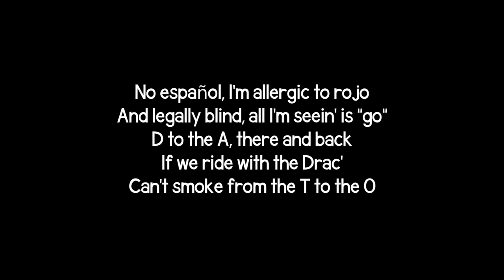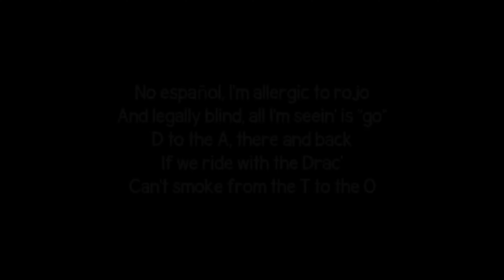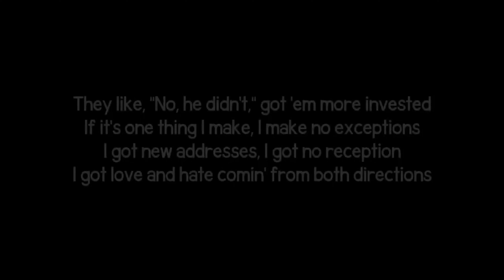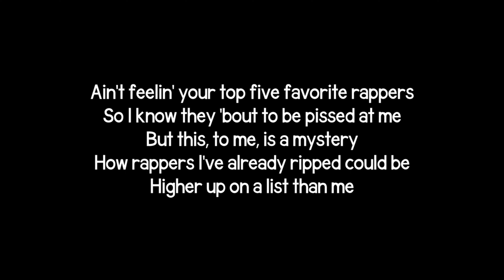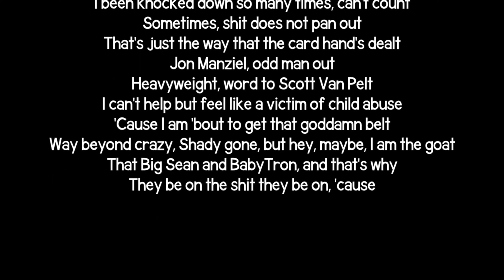Eminem - TOBEY Lyrics ft Babytron & Big Sean 4K Bass Boosted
Eminem - TOBEY (Lyrics) (ft BABYTRON, Big Sean) 4K Audio Release

The 2nd single from Eminem's upcoming album TheDeathOfSlimShady titled 'TOBEY' - featuring Detroit's very own Babytron and Big Sean.